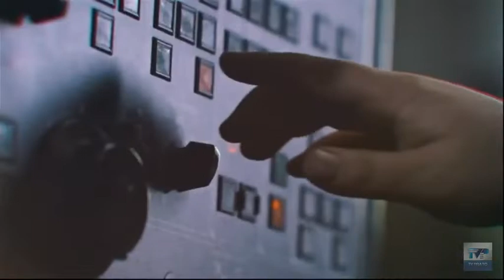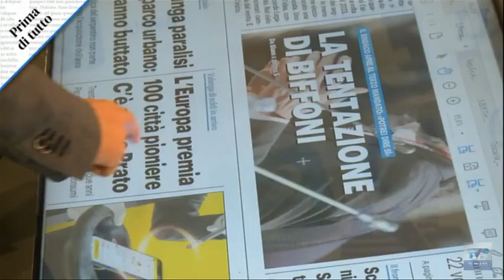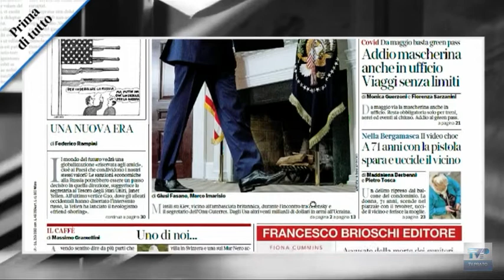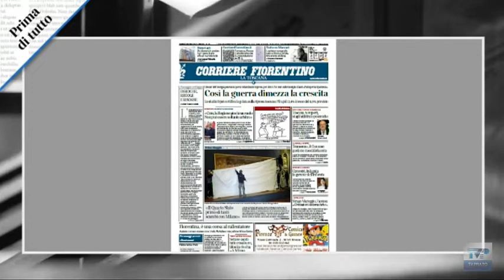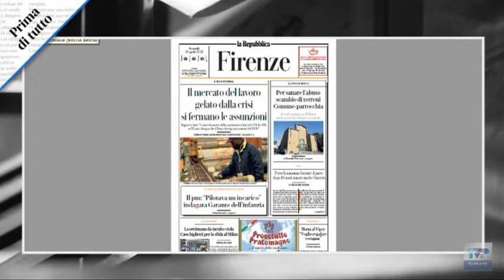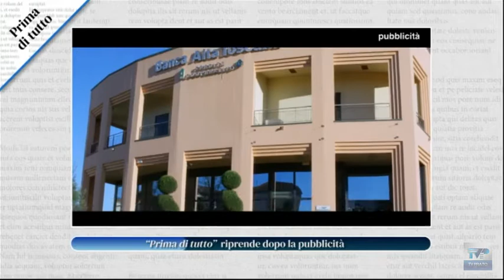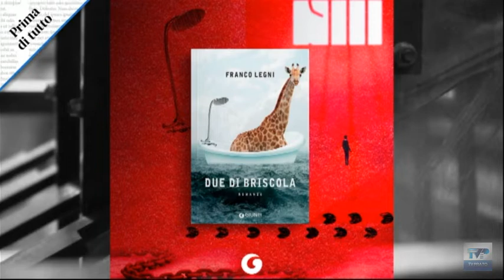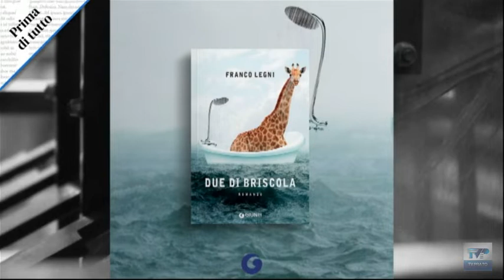Prima di tutto del 29/04/22 - Episodio 4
Prima di tutto vi aspetta dal lunedì al venerdì alle ⏰ ore 07.30 📺 su TV Prato canale 74 del Digitale Terrestre

Ospite:
▪ Franco Legni - Scrittore
▪ Giorgio Silli - Deputato